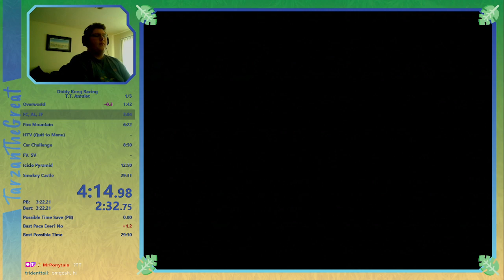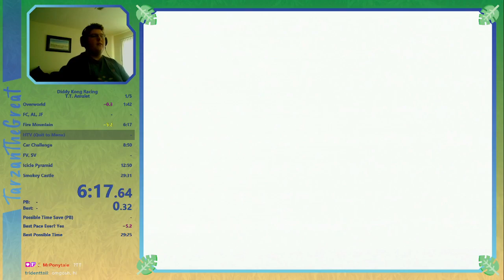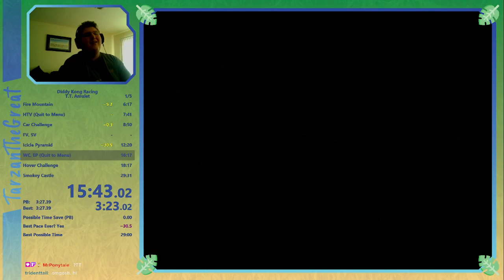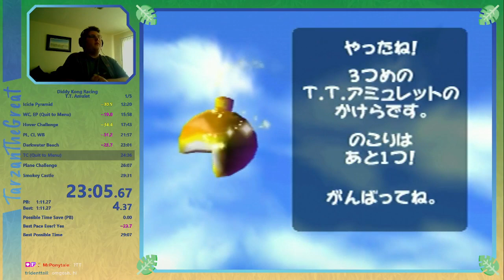DKR TT Amulet PB in 29:06 (New Category Submission)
Reuploaded because I didn't trim out the failed run in the beginning... rookie mistake. Thanks for calling it out Giz :)